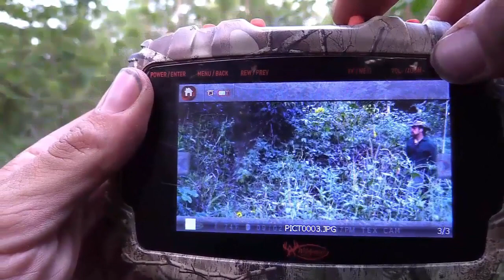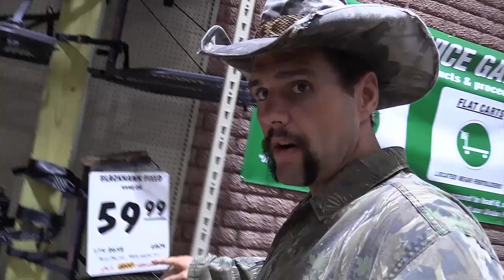TGO | Illinois Archery Season 2017: Prepping New Tree Stands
Putting in the work on this edition of SaturdayMorningCartoonAwesomeness on Tex Grebner Outdoors!

Less than a month to go before the 2017 Whitetail Season opens up for Illinois Archery and I'm taking you along as I continue my preparations to end my Whitetail Curse.

I show off the trail I cleared with a corn knife (or a machete, as it's known to most non-rural folk), I show you my new trail cam and tree stand setups, go on a bit of a rant about deer stands live from the local Menards, and finally I review new strategies and goals for this upcoming Whitetail season.

Thanks to ... for all the help and assistance in picking out my new audio/visual gear to bring you the best Tex Grebner Outdoors experience possible.

Share with friends and strangers alike, and of course
Leave me a Comment to let me know what you think of this video.

I love reading those comments and will always appreciate those of you that watch.